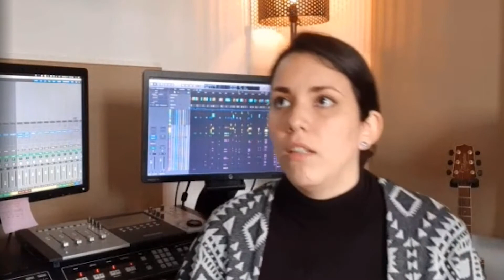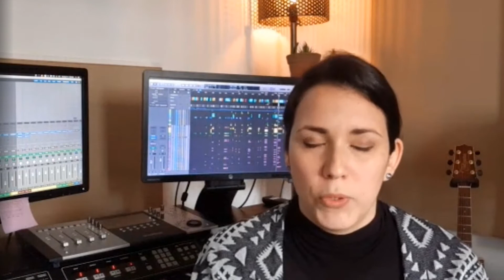¿El SECRETO de la composición musical de HANS ZIMMER? - Karin Zielinski | Del Guion Al Render Ep.18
A veces hace falta un elemento importante para terminar de contar una historia. Un elemento que está con nosotros a diario y que puede cambiar el mood de cualquier escena: la música. Hoy hablamos con Karin Zielinski sobre la composición musical en las películas, así como las conversaciones que se tienen para encontrar el sonido narrativo de la historia. Y si, todo se resume a una sola palabra: narrativa.

¡Ponte tus audífonos, chapa lápiz y papel que comenzamos en 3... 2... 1... Acción!

00:00 Intro
00:43 "El Limpiador" e Inicios Musicales
04:38 Master en Composición de Bandas Sonoras
09:15 El último proyecto de Karin
13:19 Método preferido de trabajo
17:03 Karin odia el temp music
21:26 Continúa en el podcast

🎧 ¡Escucha el Podcast Completo!

▶️ Del Guion Al Render
Casa Realizadora: Renderverse Film Production